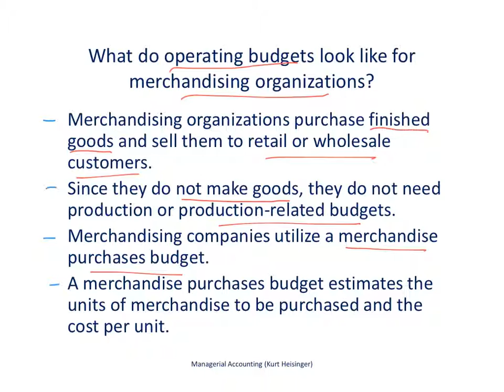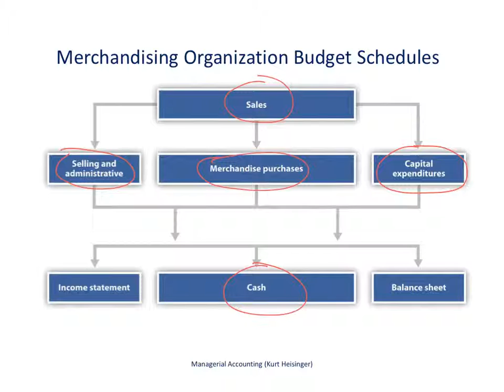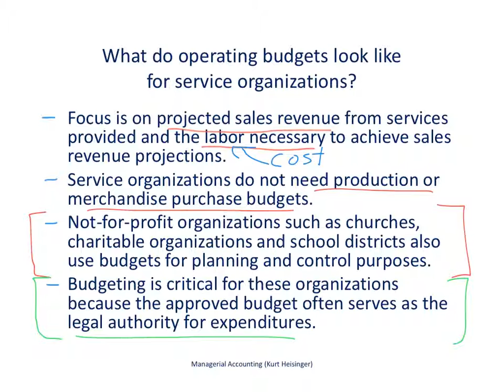Managerial Accounting 9.4: Budgeting in Nonmanufacturing Organizations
This video describes the general differences between budgeting for manufacturing companies, merchandising (retail) companies, and service companies.